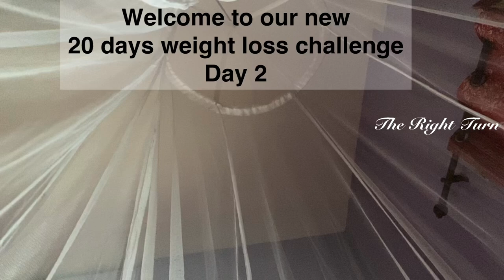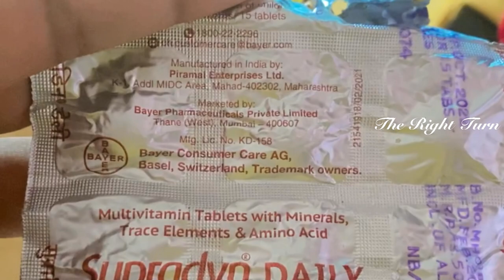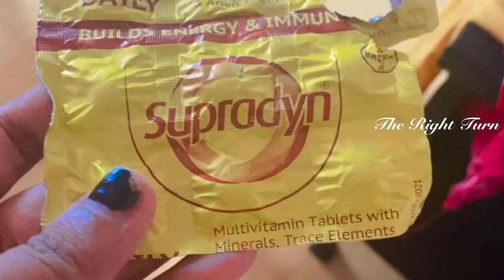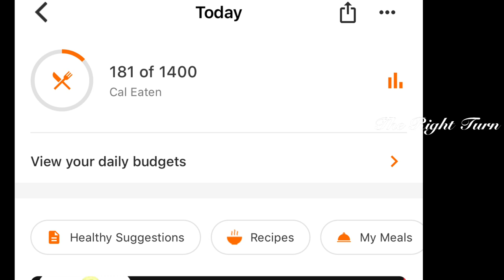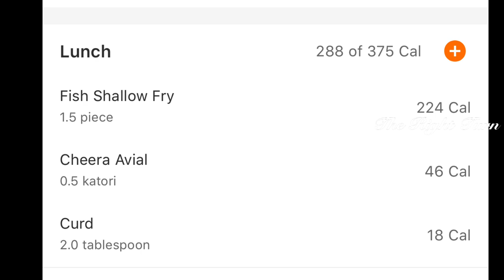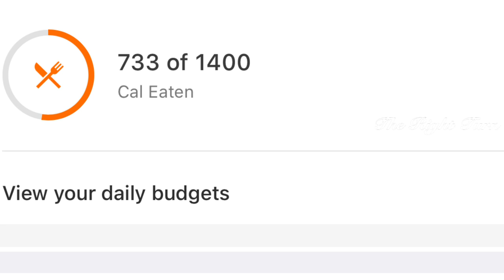4 kgs in 6 days # weightloss at home# weightloss after delivery # the right turn#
Hello family 🏠☺️

I am Veena Sugathan, ☺️wife and mom of twins.I am an English teacher by profession. I make you tube videos on fitness,healthy lifestyle,motivation(all science based) exercise, beauty, travel & lot more.

Items you have to buy for this challenge
MULTIVITAMINE TABLET NAME
SUPRADYN
*Fruits(green Robusta)
*vegetables
*eggs
*chia seeds
*green tea
*popcorn
*millets
*protein powder/woman's Horlicks
*Multivitamin tablets
For the rice lovers
red rice/brown rice/palakadan matta/nellukutharri
For  the sugar lovers
Palm sugar/Palm jaggery

Mentioned video links are given below
Intermittent fasting 👇

Be in touch 👇
Inst: U4therightturn

The right turn Malayalam
veena exercise videos
# veena weightloss challenge
Veenathe right turn
exercise for weight loss
home exercises
weightlose transformation
weightloss journey
weightloss recipes
the right turn
motivational videos